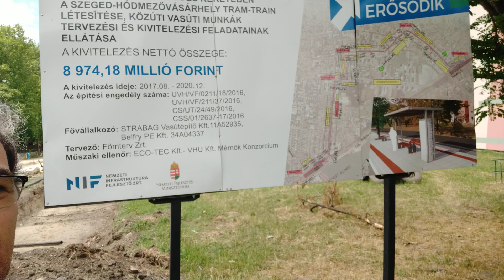TRAMTRAIN PROJEKT - Így áll a villamos építése Hódmezővásárhelyen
Alföldi túrám során megálltam a hódmezővásárhelyi vasútállomásnál, hogy megmutathassam nektek, miként is halad az építkezés.